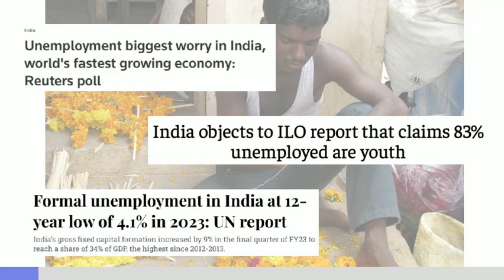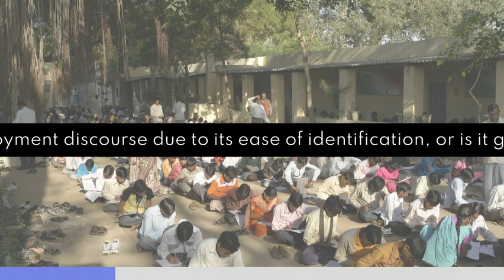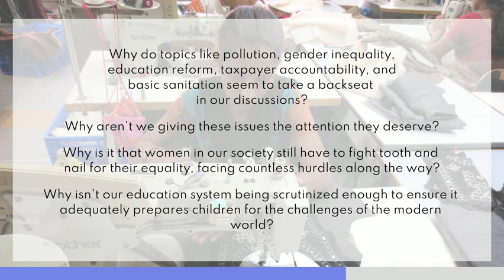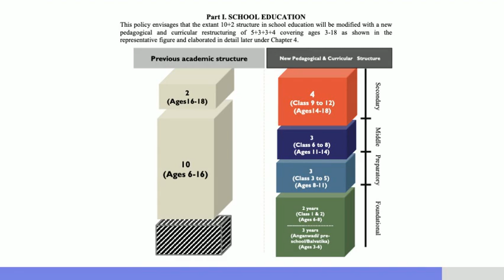Beyond Unemployment: unveiling India's Socioeconomic dilemma | The Cognizant Crow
This video will tell you about the  unemployment which prevails in India but also other pressing issues which are often overshadowed by unemployment.

The_Cognizant_Crow
"where curiosity meets clarity"